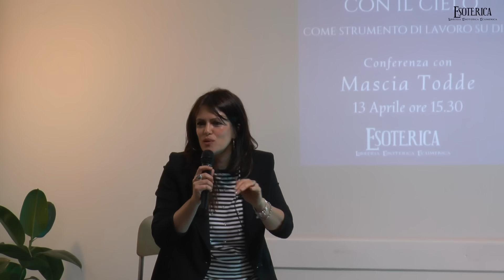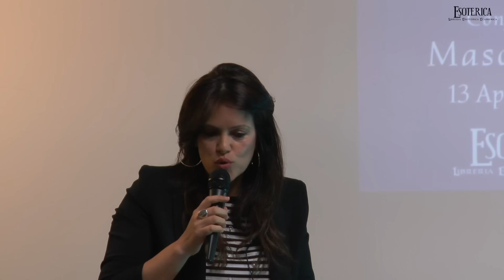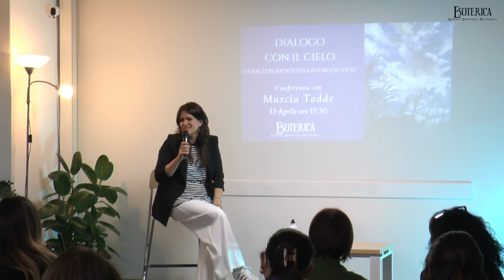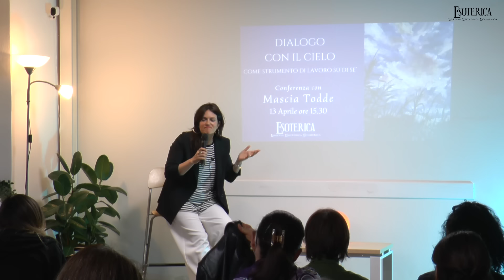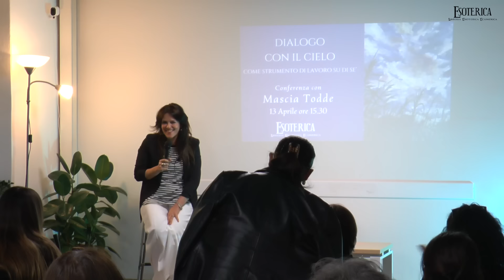Dialogo con il Cielo. Conferenza di Mascia Todde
Scopri come puoi imparare a dialogare con le tue Guide Spirituali per vivere al megliom la tua Vita e conoscere la missione della tua anima

Mascia Todde, operatirce Essenia Academy - trattamenti egizi esseni e antiche pratiche di Iside.

Affinché i commenti vengano approvati rispettare la netiquette di internet. Nessun linguaggio scurrile, niente insulti alla persona e argomentare le proprie opinioni.